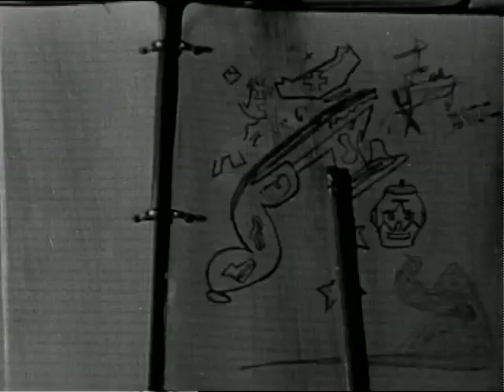Rest and Health (1949)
HIGH SCHOOL TRACK STAR BEGINS TO LAG IN HIS RUNNING BECAUSE OF LACK OF SLEEP. HE IS TIRED & GROUCHY. WHEN HE ESTABLISHES GOOD REST HABITS, HE IS REWARDED W/RENEWED ENERGY & SUCCESS.